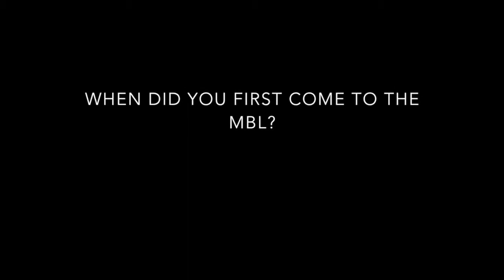Fulvia Verde, August 6, 2013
Associate Professor at the University of Miami School of Medicine, Fulvia Verde, explains how she got into science, her current research, and what she loves about the MBL.